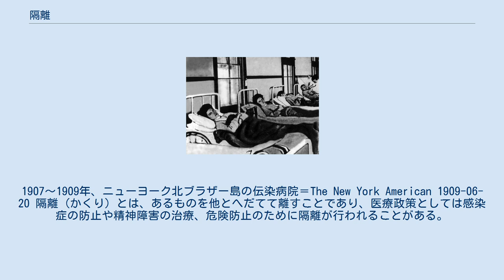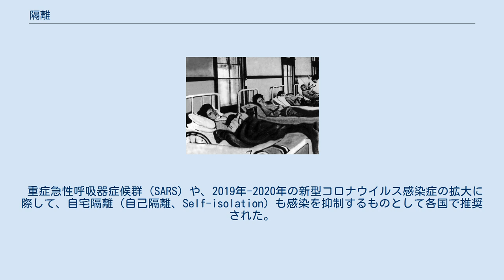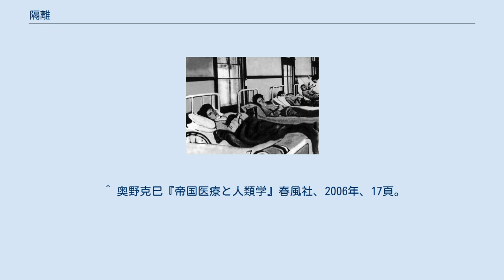隔離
1907〜1909年、ニューヨーク北ブラザー島の伝染病院＝The New York American 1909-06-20 隔離（かくり）とは、あるものを他とへだてて離すことであり、医療政策としては感染症の防止や精神障害の治療、危険防止のために隔離が行われることがある。
 医療政策としての隔離には医療施設への隔離や自宅への隔離などがある。
 感染症の防止を目的とする伝染病床（日本の現行法では感染症病床）や精神障害の治療を目的とする病床などを特殊病床という。
隔離するために設けられる病棟を隔離病棟（isolation ward）という。
 一般病床の場合には基本的に患者個人が病気による苦しみを除去しようとする意思により利用が開始される。
これに対して特殊病床は主に社会的目的を第一義に設置されたものである。
そのため、例えばかつて感染症患者が収容された隔離病舎や隔離所などでは治療も満足に実施されず収容者にとってはむしろ危険が増すものであった。
 特殊病床は公衆衛生上「隔離法」をとる有効性が確かであるという前提のもと、患者の発生を把握し、隔離に強制力を整えることができれば一定の効果をあげることができる。
隔離法は感染症の機序や治療法が明らかでない時代には最も効果的な方法とされていた。
一方で特殊病床には社会的目的や手段が変化することで盛衰を生じるという特徴があり、抗生剤などの医療技術の進歩により隔離法をとる必要がなくなれば、人権保障の観点からも特殊病床での対応から一般病床での対応に組み込まれるようになるため特殊病床数は減少する。
 感染症病床 日本では古くから感染症の流行はあったが、1874年に制定された医制でも医務取締や戸長への届出義務などがあるだけで公衆衛生政策は明確ではなかった。
しかし、1870年代にコレラが大流行したため明治政府は急性伝染病対策に乗り出した。
 1877年、内務省の「虎列剌病予防法心得」で患者の届出や避病院の設置が定められた。
 1895年、勅令第14号（伝染病予防上必要諸費ニ関スル件）では府県知事は命令で、避病院、隔離病室、隔離所の費用を市町村に負担させることができると定めた。
 1897年、伝染病予防法により避病院は伝染病院に改められ、市町村は地方長官の指示に従って伝染病院、隔離病舎、隔離所または消毒所を設置することとされ、その諸経費は市町村の負担とされた。
 1999年、感染症の予防及び感染症の患者に対する医療に関する法律により伝染病院は廃止され、かつての伝染病床は感染症指定医療機関の隔離病棟の感染病病床が担うことになった。
 精神病床 精神科における隔離は、治療上、静穏な環境で安静を保つ必要がある場合、自殺のおそれがある場合、他人に危害を加えるおそれがある場合、感染症の場合などに行われる。
 精神科において隔離室への入室手続きは、精神保健福祉法第36条第3項に基づく場合、第37条に基づく場合、患者本人の申し出による場合の3通りがある。
 なお、隔離室は、保護室と俗称されることがある。
 感染症対応の個人の隔離を含む公衆衛生対策は、一次的には自治体及び州政府が決定権をもつとされており州法が制定されている。
 重症急性呼吸器症候群（SARS）や、2019年-2020年の新型コロナウイルス感染症の拡大に際して、自宅隔離（自己隔離、Self-isolation）も感染を抑制するものとして各国で推奨された。
 シンガポールの感染症法では、重症急性呼吸器症候群（SARS）感染者と接触した者に対しては10日間自宅に強制隔離される。
 ^ a b c 猪飼周平『病院の世紀の理論』有斐閣、2010年、241頁。
 ^ a b 猪飼周平『病院の世紀の理論』有斐閣、2010年、240頁。
 ^ a b c d e f 猪飼周平『病院の世紀の理論』有斐閣、2010年、242頁。
 ^ a b c d 平川 幸子. “「研究ノート」日本と米国の公衆衛生緊急事態対応の比較分析”. 法政大学公共政策研究科『公共政策志林』編集委員会. 2021年3月2日閲覧。
 ^ 奥野克巳『帝国医療と人類学』春風社、2006年、17頁。